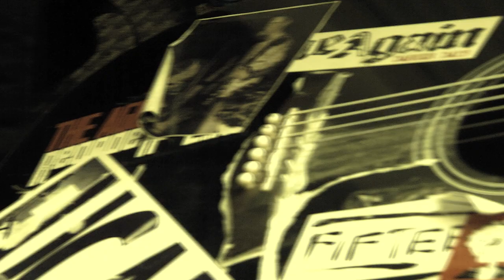Dead Beat Heros - Scabbie Lassies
Introducing Dead Beat hero's New Music Video "scabbie lassies" punky and full of attitude, wearing to much eye liner and not enough clothes. Will she realise her mIstakes as she gets the "last train out of glasgow '' ?